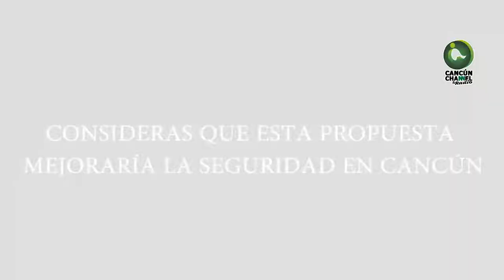¿LEGALIZACIÓN DE LA MARIHUANA influiría en la disminución de seguridad?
¡NO TE CALLES!, recoge en las calles opiniones, denuncias y respuestas sobre temas diversos.